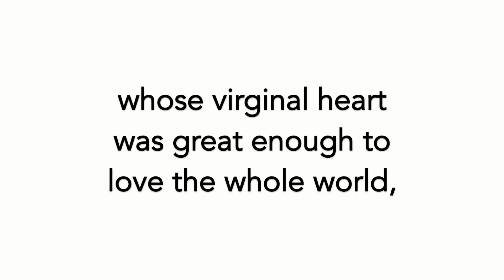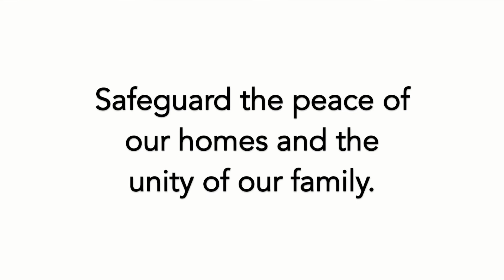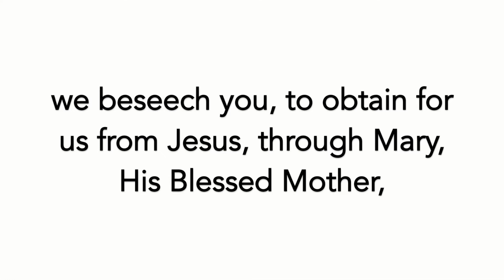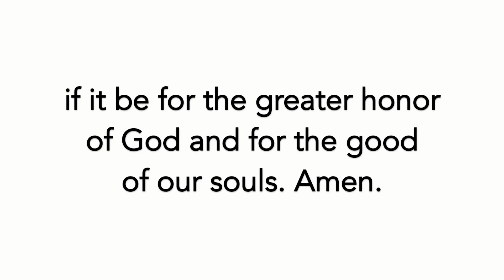Novena to St Clare of Assisi DAY 5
The Feast Day of St. Clare is August 11.  Sr. Vickie Griner, OSC, of the Franciscan Monastery of St. Clare in Cincinnati, Ohio leads the prayers for the fifth day of the Solemn Novena in Honor of St. Clare of Assisi.